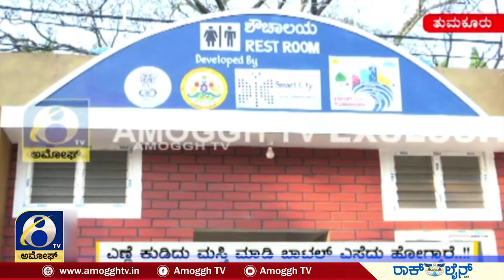TUMKUR SMARTCITY : ತುಮಕೂರು ಸ್ವಾಮೀಜಿ ಸರ್ಕಲ್‌ನಲ್ಲಿ ನಿರ್ಮಾಣವಾಗಿರುವ ಫುಡ್‌ ಸ್ಟ್ರೀಟ್ | AMOGGH TV